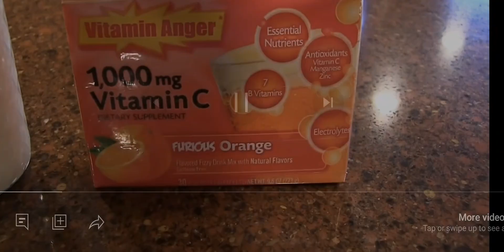Red spills milk on Hal full scene